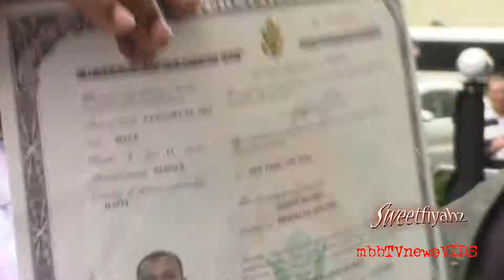Angry protester against clinton presidency in front of Trump Towers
An angry protester in front of trump towers fights against The Clinton presidency. saying that trump is the better